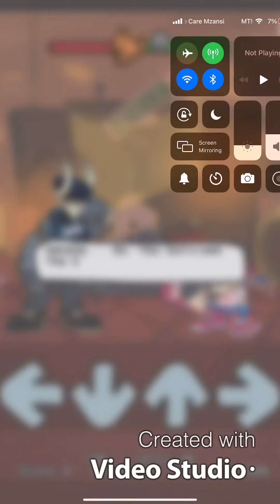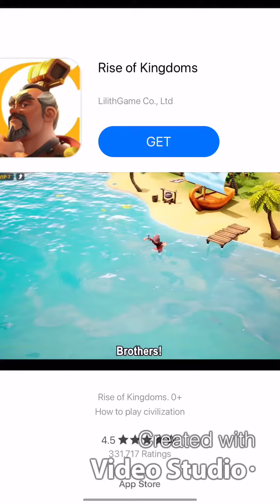FNF genocide on mobile…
Hey guys I’m will try and post more srry I haven’t been posting